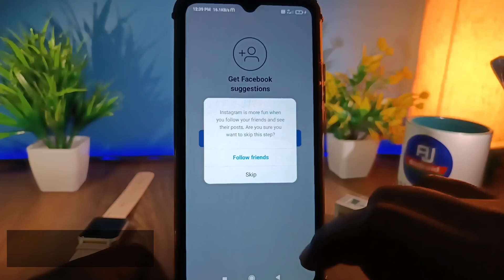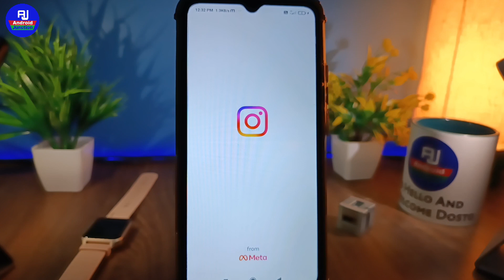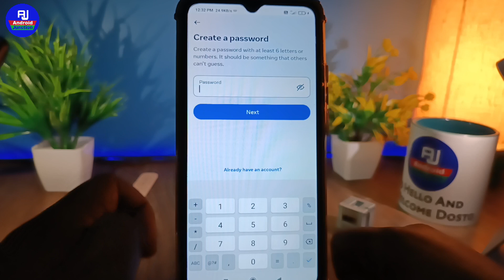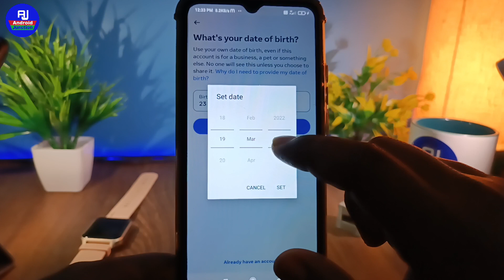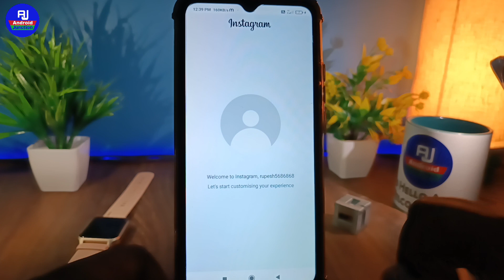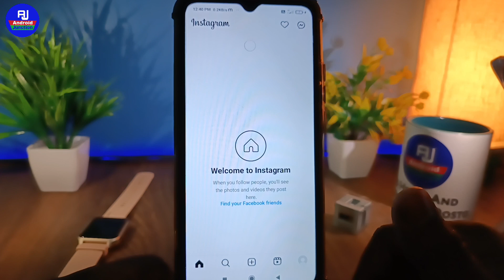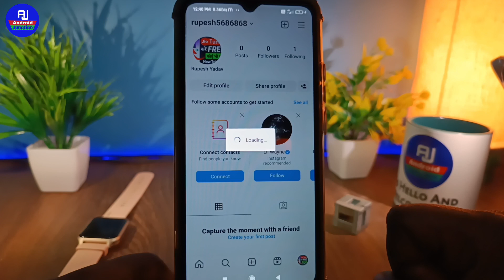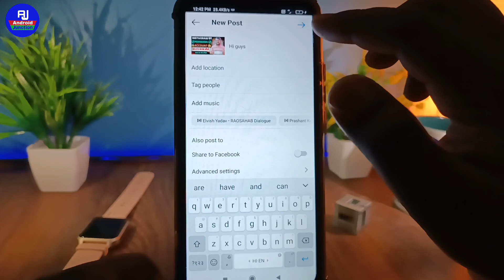instagram new account kaise banaye - 2023 | how to create Instagram account in hindi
hello dosto kaise hai aap loag video mein hm loag baat karenge ki instagram ka new account kaise banate hai ya instagram ka naya account create kare isi ke baare mein baat karenge

Your Queries 👇👇
Instagram account kaise banaye Hindi
Instagram id kaise banayen